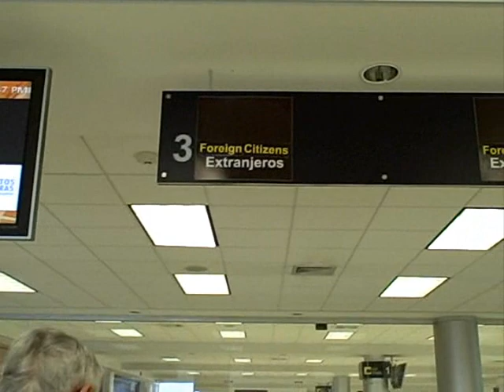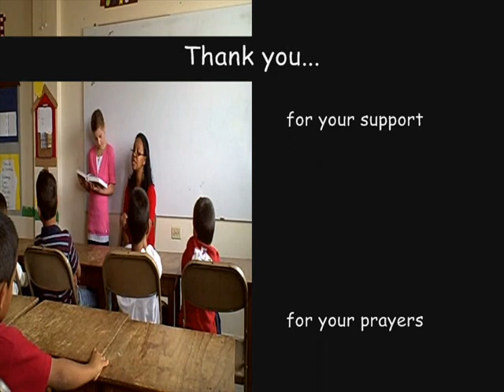Honduras Trip 2009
Michaelah's 1st mission trip.